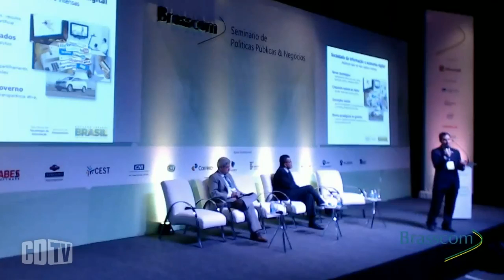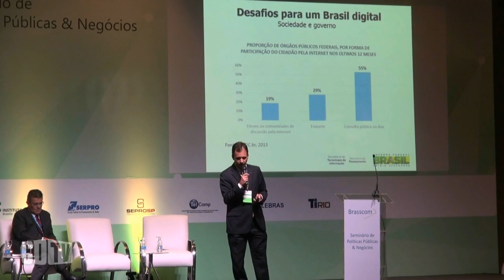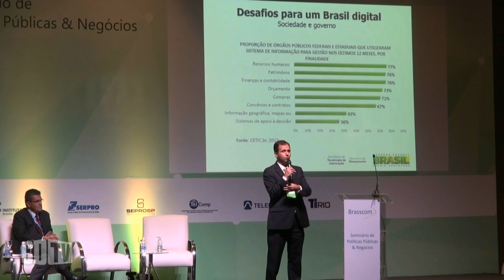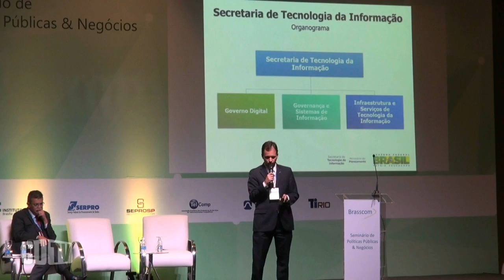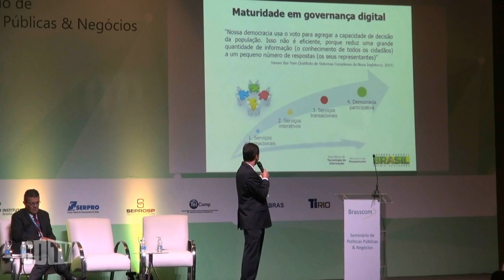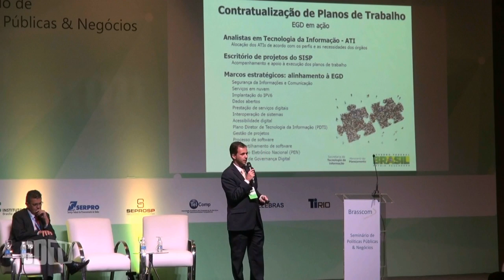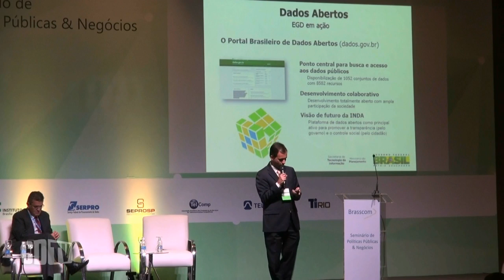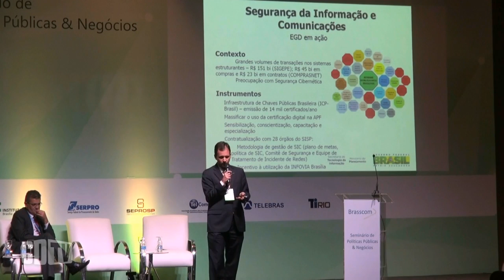Serviço digital é disruptivo para dar ganho de escala às políticas públicas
Os serviços públicos prestados totalmente pela internet devem crescer significativamente daqui até o próximo ano, segundo promete a Secretaria de Tecnologia da Informação do Ministério do Planejamento. A meta inicial é dobrar a oferta de soluções de e-gov nesse período.

Durante a sua participação no Seminário de Políticas Públicas & Negócios, da Brasscom, realizado nos dias 30 e 31 de março, o secretário de Tecnologia da Informação, Cristiano Heckert, reforçou a tese que ter o Governo como plataforma de serviço digital ao cidadão é a prioridade da recém-lançada Estratégia de Governança Digital. Para Heckert, a tecnologia é o elemento disruptivo para dar ganho de escala à execução das políticas públicas. Assistam.